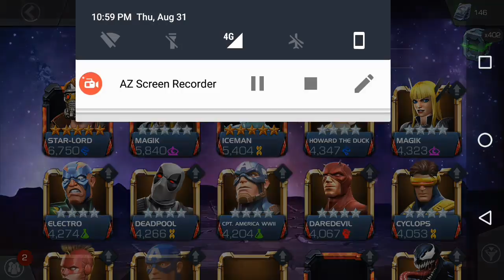5 Star KINGPIN Crystal Opening|Marvel Contest Of Champions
kingpin😉

We gonna open the 5 Star Crime Lord Crytsal/KINGPIN Crytsal 😂😂